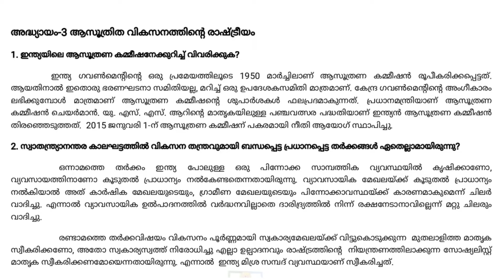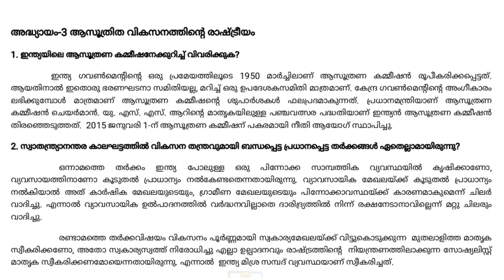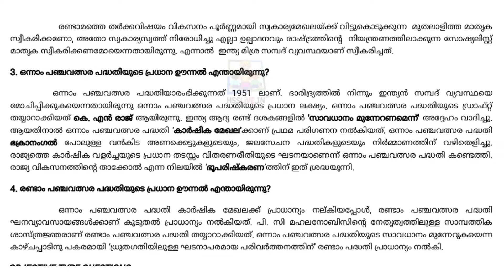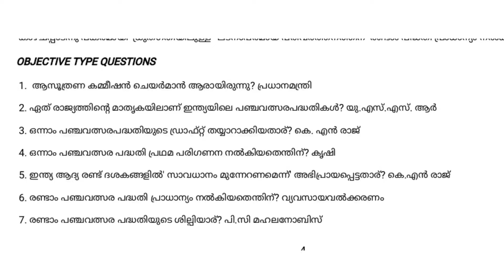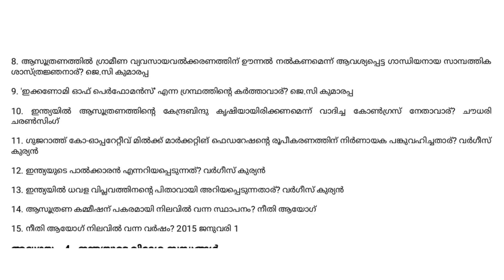+2 politics focus area 2022/lesson-3/politics of planned development/ ഇത്രയും കാര്യങ്ങൾ പഠിച്ചാൽ മതി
+2 politics focus area 2022/lesson-3/politics of planned development/  പ്ലസ് ടു പരീക്ഷക്ക് വിജയിക്കാൻ ഇത്രയും കാര്യങ്ങൾ പഠിച്ചാൽ മതി

plus two politics focus area 2022
latest plus two politics focus area class
പ്ലസ് ടു പൊളിറ്റിക്സ് പരീക്ഷക്ക് ഫോക്കസ് ഏരിയയിലെ ചോദ്യങ്ങളും ഉത്തരങ്ങളും
പ്ലസ് ടു പരീക്ഷ വിജയിക്കാൻ ഇത്രയും ചോദ്യങ്ങളും ഉത്തരങ്ങളും പഠിച്ചാൽ മതി
പ്ലസ് ടു ഫോക്കസ് ഏരിയ 2022
പ്ലസ് ടു പൊളിറ്റിക്സ് ഫോക്കസ് ഏരിയ 2022
പ്ലസ് ടു പൊളിറ്റിക്സ് ഫോക്കസ് ഏരിയ മൂന്നാം അധ്യായം ആസൂത്രിത വികസനത്തിന്റെ രാഷ്ട്രീയം

plus two politics focus area class